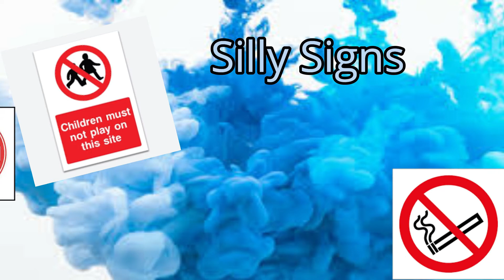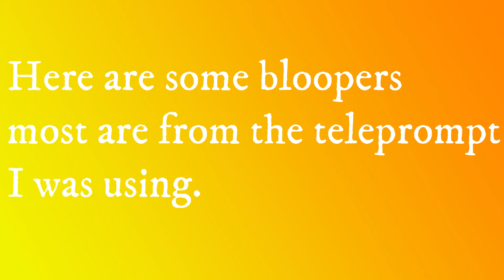EPSC Productions| Silly signs Episode 1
Are there any silly signs near you, if not then this video is for you. Also if you are stuck in quarantine then this is the perfect medicine to make you smile.

General Info
EPSC Productions is a small business operated in the North East of England,
Our footage is protected and you may get a copyright warning if you take our photos and videos. We operate a last chance system, so if you ignore 5 or more messages over different accounts then you will get the "Last Chance Message".

Equipment used.
Camera: Canon 600d
Microphone for vlogs: RODE Video Mic GO
Microphone for voice over: InnoGear Condenser Microphone
Microphone for General use RODE Microphone
Lenses used: 18-55mm